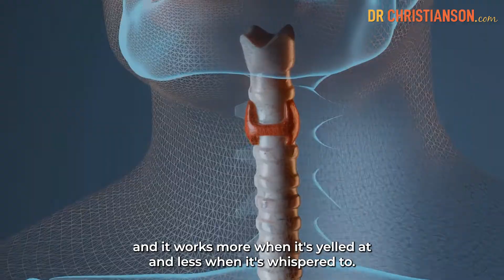What is a TSH reflex on abnormal to free T4 test?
Struggling with Thyroid Issues?

Feeling Drained, Unfocused, or Overwhelmed?
Adrenal imbalances could be the reason. Start reclaiming your energy today

Unsure if your adrenals are well?
Take my free adrenal quiz and learn how you can go from surviving to thriving

Dr. Alan Christianson is a Phoenix, Arizona-based Naturopathic Medical Doctor (NMD) specializing in natural endocrinology with a focus on thyroid and adrenal disorders. He is the author of The Adrenal Reset Diet, the bestselling Complete Idiot’s Guide to Thyroid Disease, and Healing Hashimoto’s – A Savvy Patient’s Guide.